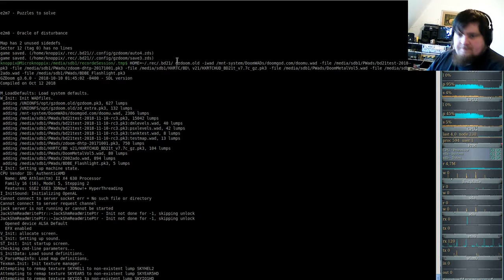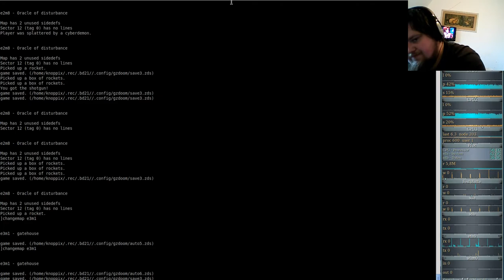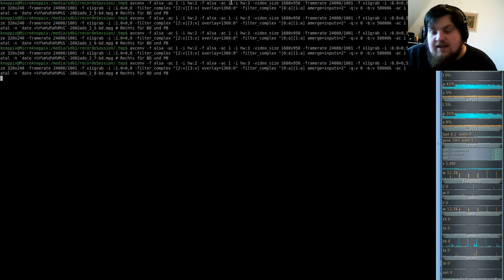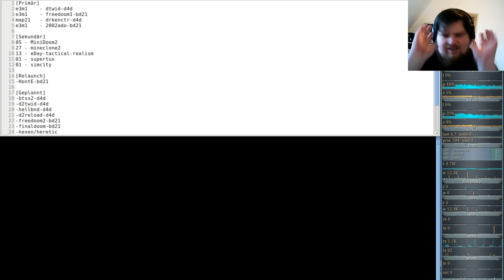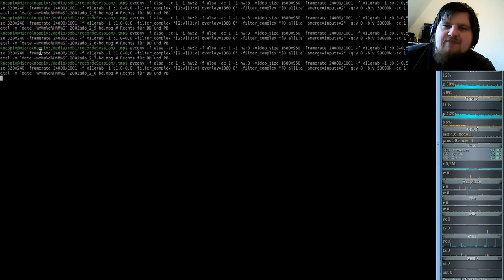Brutal DooM 2018 a Doom odyssey (gzdoom) E2M8 - Oracle of disturbance